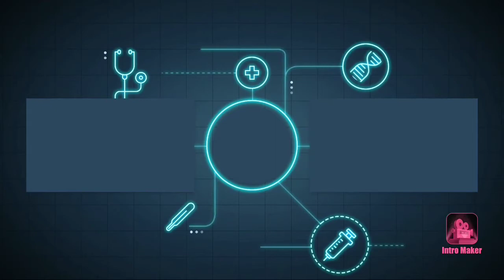Shooting Scene of Dirilis Ertugrul•Making Scene of Ertugrul•Behind the Scene Ertugrul Ghazi•Pak4 You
Hello Friend
                        My name is Umar and you watching Pak4 You Channel in this channel I was daily uploaded new video of Dirilis Ertugrul and you interested in channel please subscribe to channel and like video for More Video
                               Thanks

ہیلو دوستو میرا نام عمر ہے اور آپ Pak4 You چینل دیکھ رہے ہیں اس چینل میں روزانہ دیرلیس ارطغرل کی نئی ویڈیو اپ لوڈ کی جاتی ہیں اور آپ کو چینل میں دلچسپی ہے براہ کرم چینل کو سبسکرائب کریں اور ویڈیو کو پسند کریں شکریہ